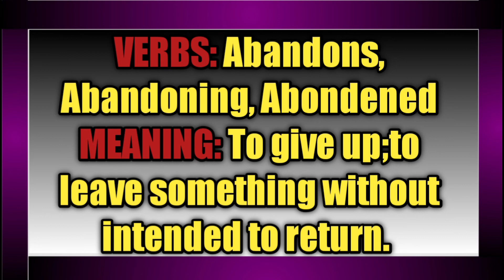'Aback' 'Abacus' 'Abandon' Meaning|Translation in Hindi|Verbs, Noun and Adjectives|Dictionary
Aback, Abacus, Abandon Meaning, Translation and much more.